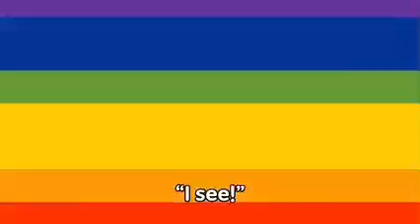junytony languages reversed